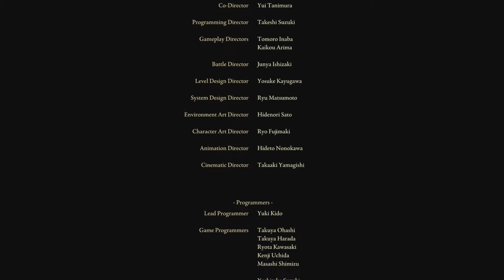Elden ring final boss with ranni ending